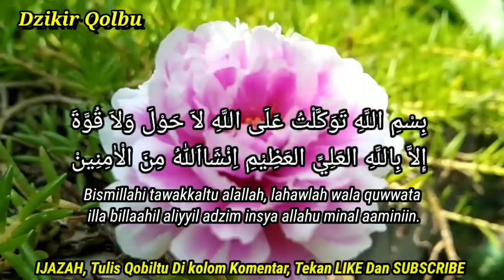BUTUH UANG MENDESAK❔ Baca Dan Tiup 3x, Rasakan Sesudah Baca 💰 UANG Datang Dengan Sendirinya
BUTUH UANG MENDESAK❔ Baca Dan Usapkan Ke Muka, Rasakan Sesudah Baca 💰 UANG Datang Dengan Sendirinya

semua isi di dalam video ini hanya berisi informasi, segala resiko menjadi tanggung jawab kalian sendiri
Doa membuka aura nabi yusuf,
Doa,
Nabi,
Yusuf,
Nabi yusuf,
Doa pengasihan,
Doa pengasih,
Ilmu doa pengasih,
Doa pelet ampuh,
Pelet
Ilmu pelet,
Pelet ampuh,
Pelet,
Pelet cinta,
Mantra pelet kewat nama,
Cepat kaya,
Doa kaya,
3 dzikir amalan kaya mendadak dalam 3 hari,
Amalan kaya uang,
Kaya mendadak,
Amalan,
Cara cepat kaya,
Cepat kaya,
Cara cepat kaya tanpa modal,
Pesugihan,
Asmaul husna,
99 asmaul husna,
Kisah nabi,
Sholawat,
Amalan sholawat,
Dahsyatnya sholawat,
Amalan sholawat cepat kaya,
Testimoni sholawat,
Nabi,
Muhammad,
Doa,
Amalan,
Penarik uang,
keajaiban sholawat,
Doa doa,
Doa mustajab,
Doa manjur,
Doa leluhur,
Doa islami,
Doa kekayaan,
Doa cepat kaya,
Kaya raya,
Harta melimpah,
Kaya mendadak,
Bank gaib,
how to get a lot of money fast,
how to get billions of money fast,
how to live rich,
how to earn money effortlessly,
how to live a successful life,
how to make money keep growing,
prophet yusuf prayer,
The practice of the prayer of the prophet yusuf,
The practice of mercy of the prophet yusuf,
Prophet Joseph's Prayer of Mercy,
Prayer in the mirror,
The mercy of the prophet yusuf,
Prayer opens the aura of the prophet,
yusuf,
Prayer,
Prophet,
Joseph,
Prophet Yusuf,
mercy prayer,
loving prayer,
the science of loving prayer,
The science of prayer of the prophet yusuf,
Efficacy of the prayer of the prophet yusuf,
powerful pellet prayer,
Pellets say a name or call a name,
Science pellets for women by name,
remote pellets,
Pellet science by name,
Pellet spell by name,
name pellet spell,
Pellet
Love magic,
pillow pat pellets,